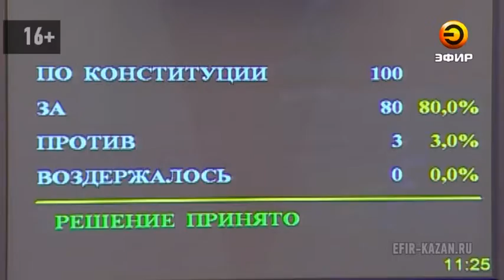Госсовет Татарстана принял бюджет РТ на 2016-ый год